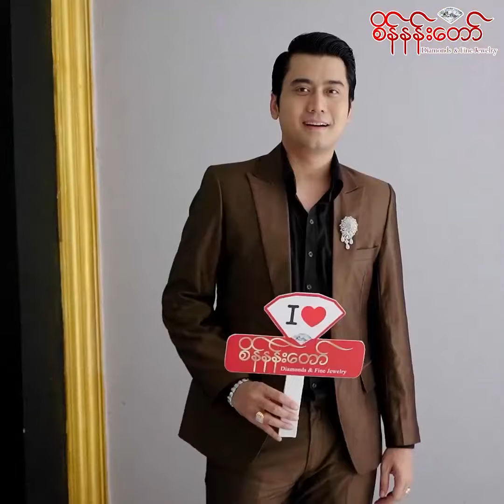Bagan Beginning Fan Meeting Interview By Happy Online TV - 2